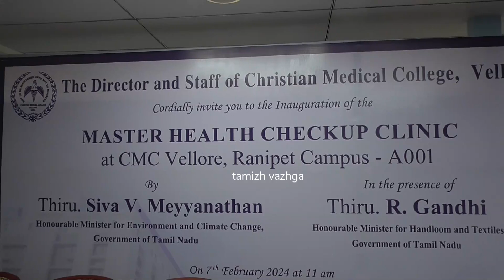RANIPETTAI DISTRICT CMC ENVIRONMENT MINISTER MEYANATHAN BYTE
நாட்டிலேயே முதல் முறையாக மருத்துவமனைகளில் தானியங்கி முறையில் பணம் செலுத்தி மருத்துவ வசதிகளை பெறும் வசதி சி.எம்.சி ராணிப்பேட்டை மருத்துவமனையில் அமைச்சர்கள் மெய்யநாதன் மற்றும் காந்தி துவங்கி வைத்தனர் -  ராணிப்பேட்டையில் உள்ள குரோமியக்கழிவுகளை வெளியேறாத வகையில் தடுப்பதற்காக ரூ.15 கோடியில் முதற்கட்டமாக ஒரு திட்டத்தை செயல்படுத்தவுள்ளோம் தமிழக சுற்றுசூழல் மற்றும் காலநிலை மாற்றத்துறை அமைச்சர் மெய்யநாதன் பேட்டி
   ராணிப்பேட்டைமாவட்டம்,பூட்டுத்தாக்கில் உள்ள கிறிஸ்தவ மருத்துவ கல்லூரி மருத்துவமனையில் மாஸ்டர் ஹெல்த் செக்கப் மற்றும் டிஜிட்டல் ஹெல்த் கியோஸ்க் ஆகியவைகள் துவக்க விழா மருத்துவ கல்லூரியின் இயக்குநர் விகர்ம் மேத்யூ தலைமையில் நடைபெற்றது இதில் ராணிப்பேட்டை சட்டமன்ற உறுப்பினரும் கைத்தறி துணி நூல்துறை அமைச்சருமான காந்தி இதனை துவங்கி வைத்தார் இதில் தமிழக சுற்றுசூழல் மற்றும் காலநிலை மாற்றத்திற்கான அமைச்சர் மெய்யநாதன் குத்துவிளக்கேற்றி திட்டத்தினை துவங்கினார் இந்த விழாவில் ஆற்காடு சட்டமன்ற உறுப்பினர் ஈஸ்வரப்பன் மருத்துவ கண்காணிப்பாளர் ராஜேஷ் மற்றும் துணை பொது கண்காணிப்பாளர் துரை ஜாஸ்பர் உள்ளிட்ட பல கலந்துகொண்டனர் கியோஸ்க்கின் மூலம் நோயாளிகள் பணம் செலுத்த காத்திருக்க வேண்டிய அவசியமில்லை தொடர்ந்து 24 மணி நேரம் பணம் செலுத்தி முன் பதிவுகளையும் செய்யலாம்
  பின்னர் செய்தியாளர்களிடம் தமிழக சுற்றுசூழல் மற்றும் காலநிலை மாற்றத்திற்கான அமைச்சர் மெய்யநாதன் செய்தியாளர்களிடம் கூறுகையில் சி.எம்.சி மருத்துவமனை ராணிப்பேட்டையில் மாஸ்டர் செக்கப் கட்டமைப்பை துவங்கியதற்கு அமைச்சர் காந்தி திறந்து வைத்தார் இதில் இயக்குநர் விக்ரம் மேத்யூஸ் ஆகியோரும் பங்கேற்றனர் பசுமை தமிழகம் திட்டம் மூலம் தமிழகத்தில் 33 சதவிகிதம் மரங்கள் அளவை உயர்த்த கடந்த ஆண்டு 2. 80 கோடி மரங்கள் நடப்பட்டுள்ளது 10 கோடி மரங்களை நட இலக்கை வைத்துள்ளோம் மரங்களை நட்டு வருகிறோம் குரோமியம் வேதி நிறுவனம் 1995 ஆம் ஆண்டு மூடப்பட்டது அதனை பாதுகாப்பாக அகற்ற நேரடியாக ஆய்வு செய்து குழு அமைக்கப்பட்டு மாசுக்கட்டுபாட்டு வாரியத்தை சுற்றுசூழல் நிதியை பெற்று அதனை எவ்வாறு கையாளவது என்ற வகையில் ரூ.15 கோடி முதற்கட்டமாக குரோமியம் தடுக்க நடவடிக்கை எடுத்து வருகிறோம் என கூறினார்

பேட்டி:மெய்யநாதன் (சுற்றுசூழல்துறை மற்றும் காலநிலை மாற்ற அமைச்சர்)